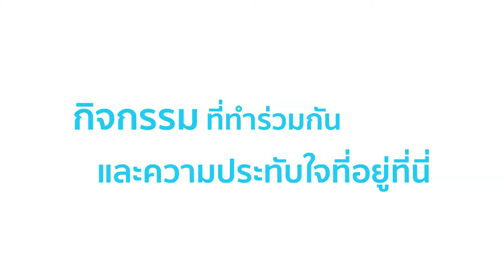Livable Community 2017